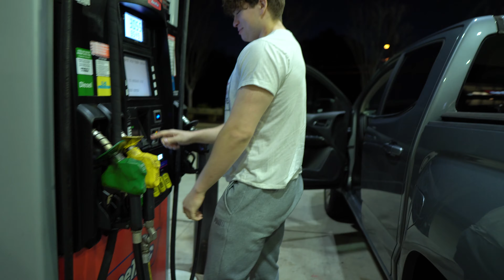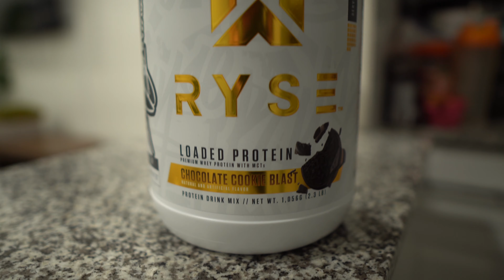Mogging Vice City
First time in Miami! Short little trip my cousin and I took, went to some awesome gyms and had a great time. Enjoy this video and leave a comment about what videos you'd like to see!